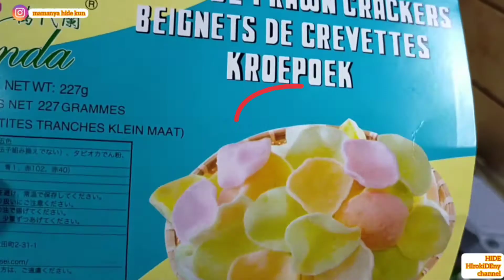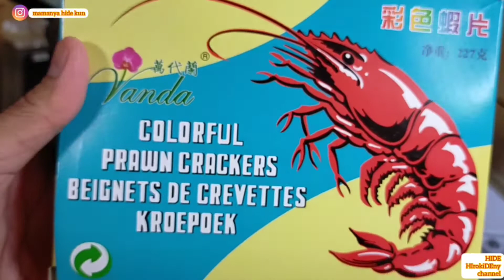ayam penyet lalapan||masakan indonesia di jepang||makan pedas mari memasak|ibu rumah tangga youtuber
hai gaess 🙋 jumpa lagi di vlog YouTube keluarga
HIDE HIrokiDEny channel 😀

ibu rumah tangga youtuber
mari memasak
ayam penyet lalapan
masakan indonesia
masakan indonesia di jepang
makan pedas

di vlog kali ini kita sedang menikmati makan malam bersama keluarga
dalam suasana Desember 🎄🥶❄️
karena di Jepang itu kalau bulan Desember
ikut memeriahkan suasana natal, biasanya keluarga2 di Jepang🇯🇵 menikmati malam natal/eve, dengan menikmati ayam goreng 🍗 & cake🍰🥧
di vlog kali ini emak juga memasak menu ayam tetapi menu Indonesia🇮🇩 ya gaess
yaitu "ayam penyet"😀

simak keseruan kita makan masakan Indonesia🇮🇩 yang sudah tidak asing lagi ini yach gaess😀
mohon dukungannya & Terimakasih 🙏❤️